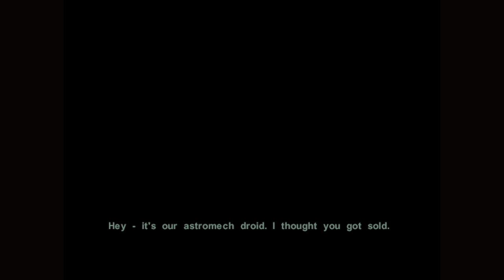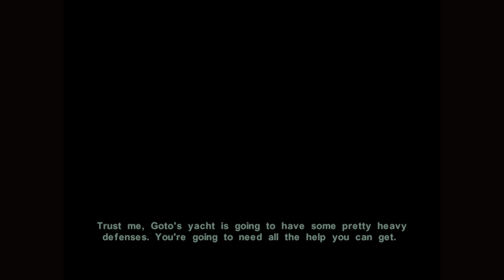Star Wars: Knights of the Old Republic II (Xbox Series X) - 29 - Nar Shaddaa Inside Voggas Warehouse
GAME
Platform: Microsoft Xbox (played on Microsoft Xbox Series X)
Developer: Obsidian Entertainment
Publisher: LucasArts

SESSION
Player: Marc
Description: Nar Shaddaa Inside Voggas Warehouse (Playthrough Complete)
Type: Walkthrough/Playthrough
Difficulty: Normal
Character Class: Male Jedi Guardian
Side: Perfect Light (Jedi)

RECORDING
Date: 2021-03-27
Output: HDMI
Resolution: 4k60 HDR10 (upscaled)
Sound: Stereo